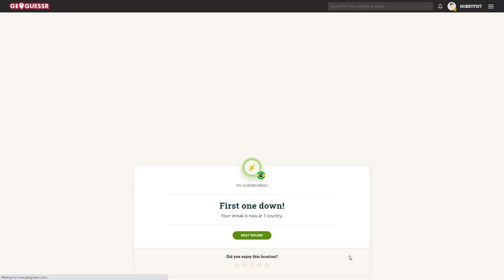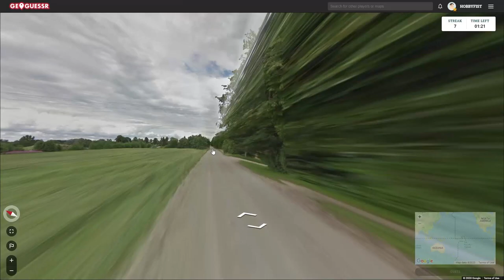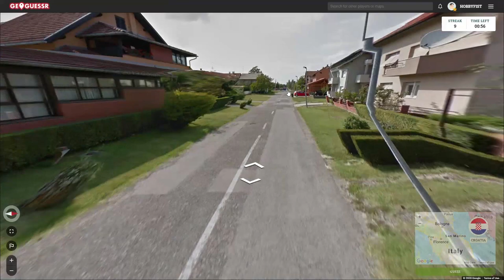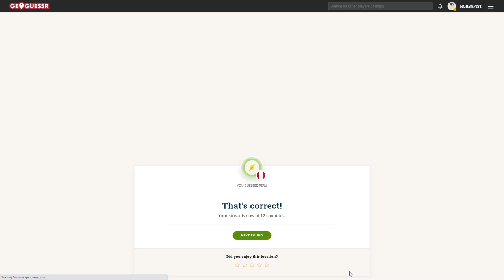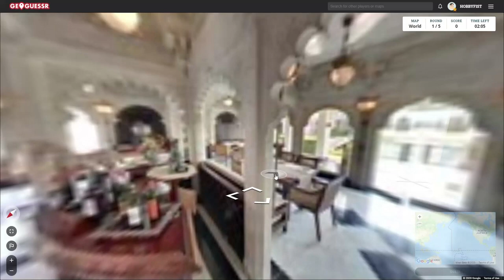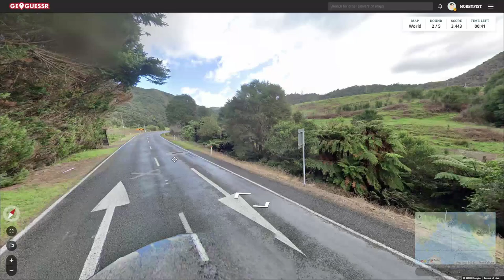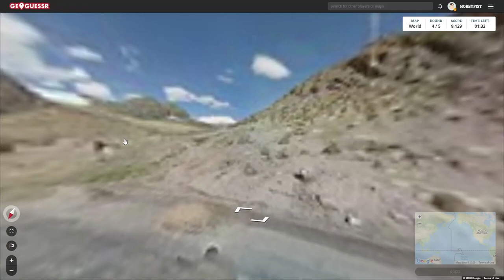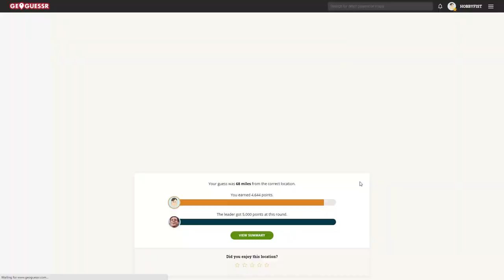Hobbyfist Geoguessr- [Part 419] Grum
ble.